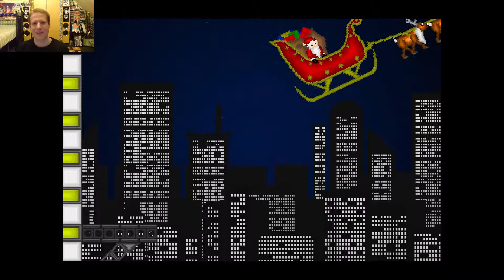Christmas Quest | Game FESTIVE FUN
DaveyBaby27 with the indie game Christmas Quest..